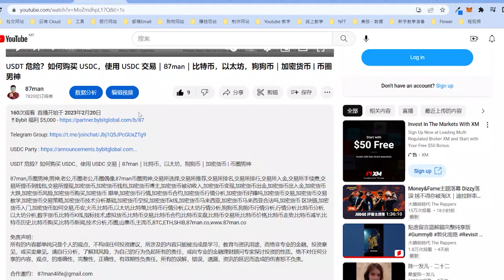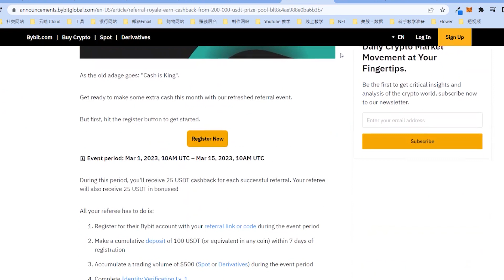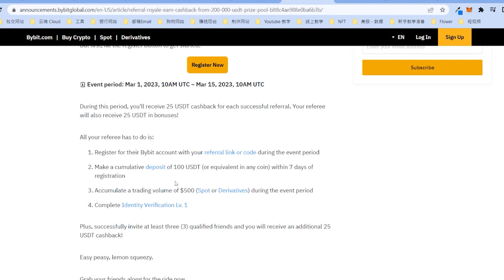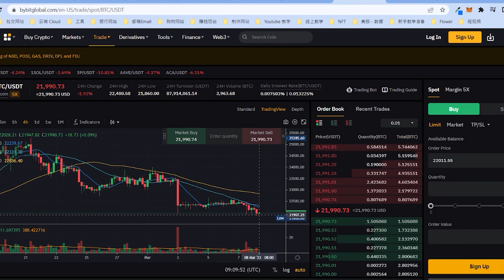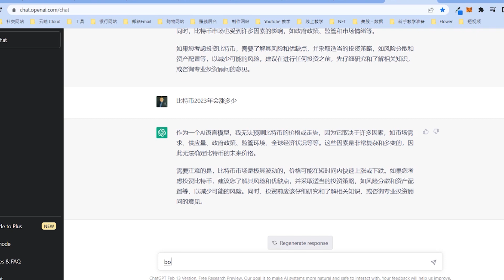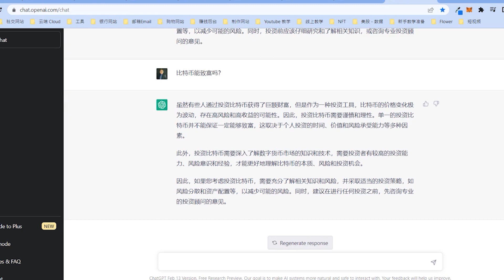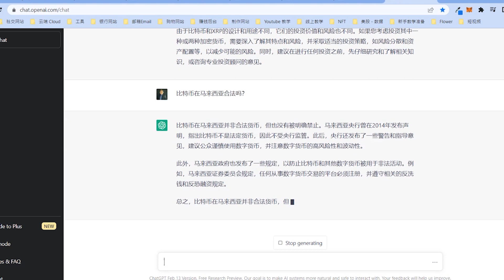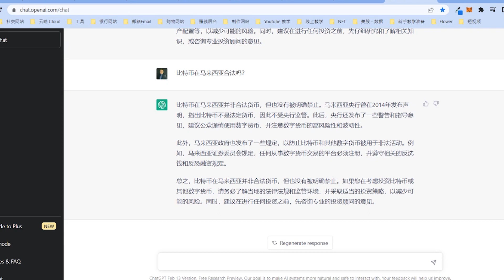ChatGPT 竟然说 ALL IN 比特币？｜87man｜比特币，以太坊，狗狗币｜加密货币 | 币圈男神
免责声明：
所有的内容都单纯只是个人的观点，不构成任何投资建议，所涉及的内容只能被当成是学习，教育与资讯用途，而绝非专业的金融，投资意见，或买卖意见。请自行分析，了解其风险，为自己的行为负起所有的责任，或向专业的金融理财顾问专家探讨投资的性质。绝不对任何分享的内容，观点，的准确性，完整性，正确性，有效期性负责任。所有的误解，错误，遗漏，资讯的延迟而造成的伤害恕不负责。